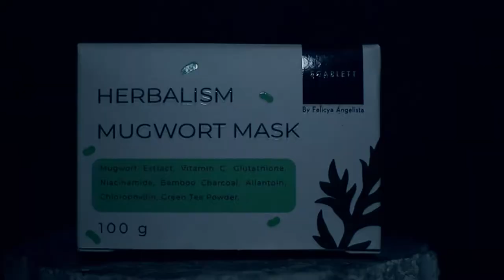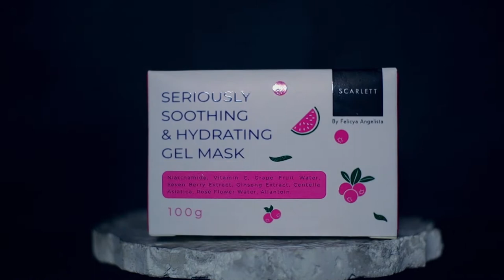What's inside My Closet Japanese Brand Edition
ini dia video yang selalu kalian tanyain.
outfit yang ada di video ini juga bisa kalian jadiin referensi buat manggung.
gumana?adain part dua nya ga niihh 😁

implora 04. coffee

karena banyak dari kalian yang tanya gw rekam video pakai apa, so here is the detail 😉

・camera ： Front camera Huawei Honor 8
・Lighting ：

Ithara 1st single 「STAY」 is out now!